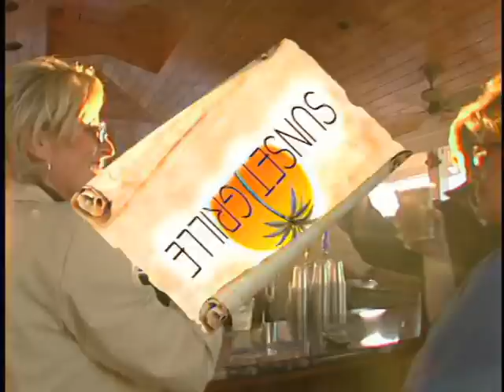Hooked On OC Episode #107 Part 3 of 4.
Hooked On OC Episode #107 part 3 of 4 with an exciting adventure with host Scott Lenox taking you on the Oceanic Fishing Pier in downtown Ocean City and the second episode of the 2011 season. unscene!